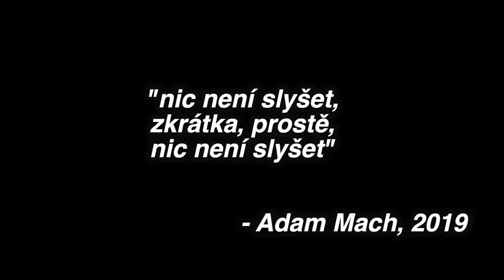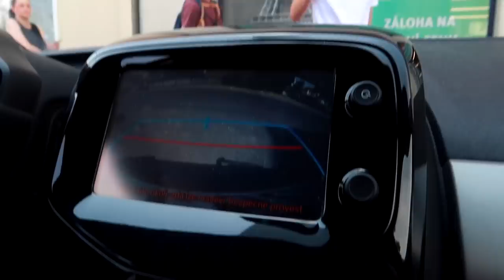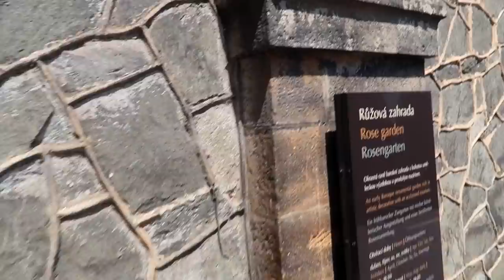KUCHAŘSKÁ SHOW?! Podpálená chata? VLOG w/ my squad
Ahoj! :) Společně s naší partou jsme se tentokrát vydali na výlet do Děčína, Hřenska a na Pravčickou bránu! Taky jsme se pokoušeli vařit :D Výsledek vidíte ve videu! ENJOY!